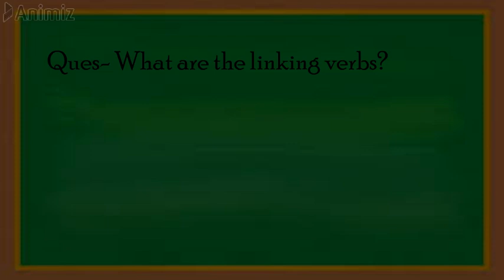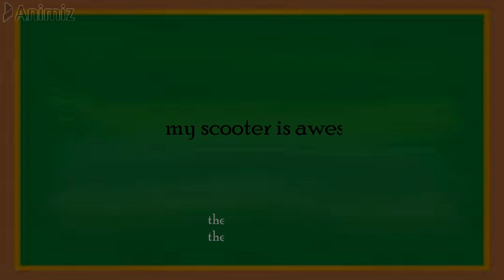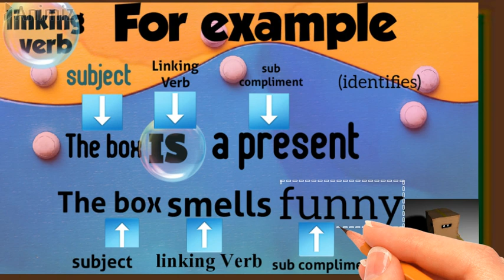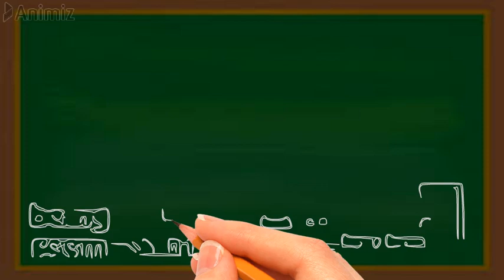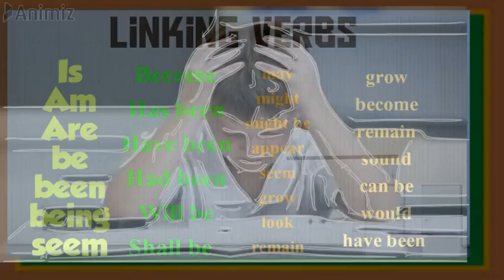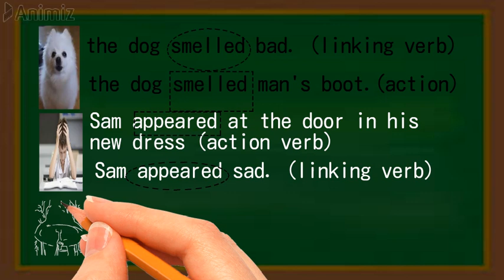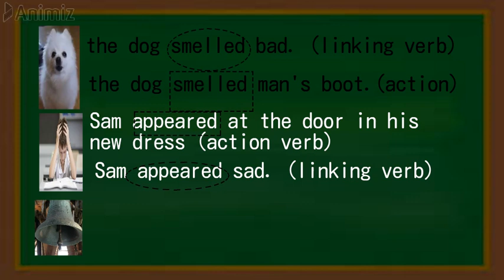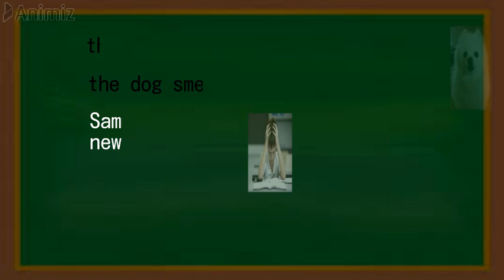Linking Verbs Kya Hoti Hain? What are the Linking Verb?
Namaskar Dosto,
 In this Video you will learn about Linking verb and difference between linking verb and action verb.
Key Features of the channel.
'Linking Verb Kya H?
"What is the Difference between Linking Verb and Action Verb"
"Learn English With Hindi"
"Learn English Fast"
"Learn English with Maa Saraswati"
"Linking Verb"
"English Grammar"
"Competitive English"

In this channel you can find videos related to english, grammar rules or "The Hindu" Vocab which is helpful for competitive Exams.
you can learn here through easy tricks of grammar or you can get best material of Phonetics and Linguistics.

you can mail your queries on my instagram Account too - @maasaraswatin